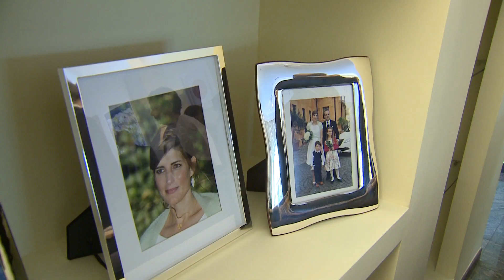Արմեն Սարգսյանն այցելել է Հայաստանում Իտալիայի դեսպանատուն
Նախագահ Արմեն Սարգսյանը եւ տիկին Նունե Սարգսյանն Իտալիայի Հանրապետության պետական տոնի՝ Ազգային օրվա առթիվ այսօր այցելել են Հայաստանում Իտալիայի դեսպանատուն և շնորհավորել դեսպան Վինչենցո դել Մոնակոյին, դեսպանատան աշխատակիցներին և ի դեմս նրանց՝ Իտալիայի բարեկամ ժողովրդին, մաղթել հաջողություններ և բարօրություն:

Զրուցակիցները համակարծիք են եղել, որ հայ-իտալական միջպետական կապերը զարգանում են պատմական ամուր հիմքերի և երկու ժողովուրդների հարուստ մշակութային ժառանգության հիման վրա: Գոհունակությամբ ընդգծելով հարաբերությունների գործընկերային բնույթը եւ փոխվստահության բարձր մակարդակը՝ նրանք միաժամանակ նշել են, որ համագործակցության ներուժը չափազանց մեծ է, եւ կողմերի խնդիրն է այն մշտապես բացահայտել:

Անդրադարձ է եղել նաեւ Հայաստան-Եվրոպական միություն գործակցությանը, որը նաև հայ-իտալական փոխգործակցության օրակարգի կարևոր ուղղություններից է: